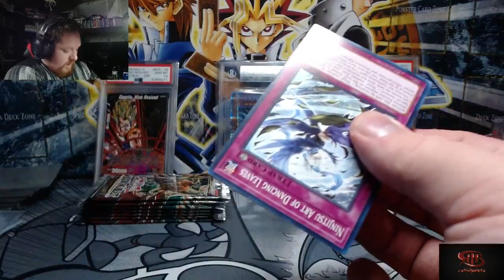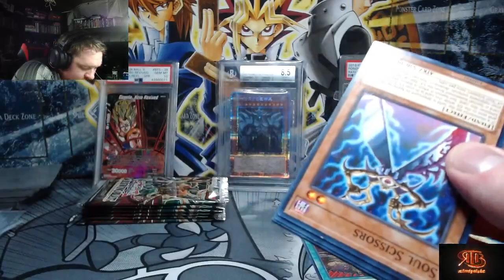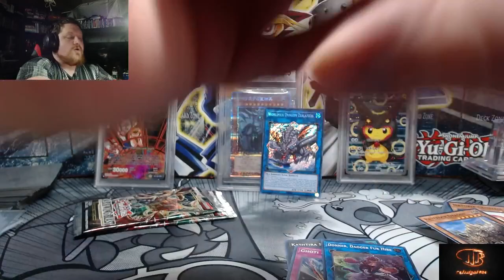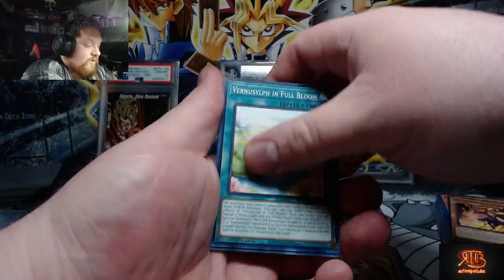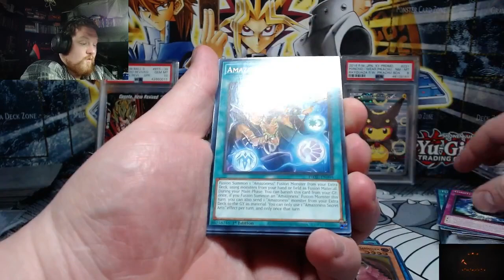Our First Yuioh Opening Of 2023